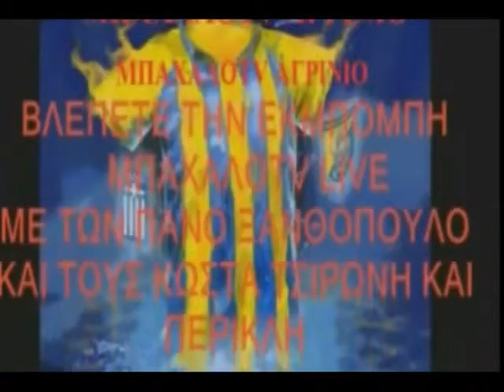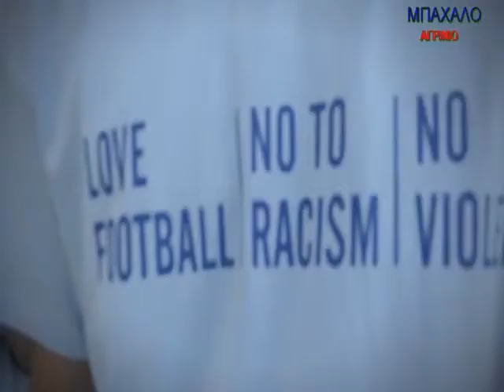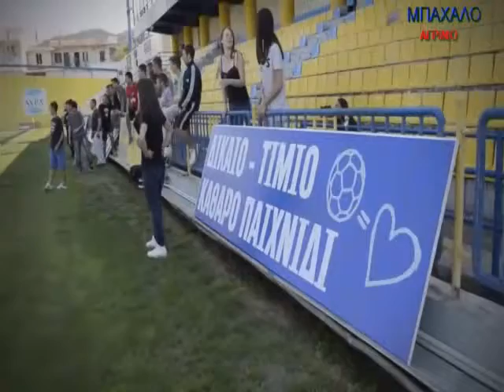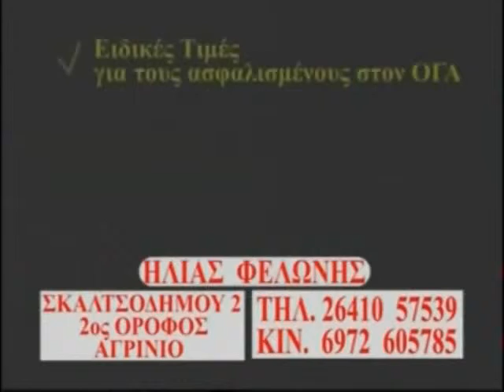ΜΠΑΧΑΛΟ ΕΚΜΠΟΜΠΗ ΤΕΤΑΡΤΗΣ 13 5 2015